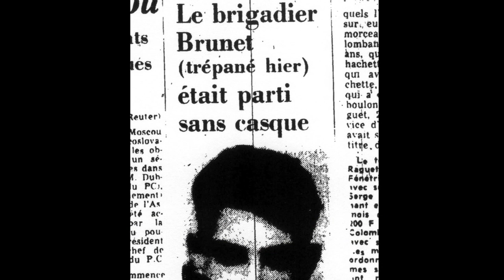Mai 68, un étrange printemps (trailer 1)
1968 vu par la police, l’État, les patrons et même les communistes
Un film de Dominique Beaux,
écrit par Dominique Beaux, Jean-Baptiste Evette et Bernard Barazer, produit par les Films des quatre planètes
Avec, notamment, Maurice Grimaud, Edouard Balladur, Jean Méo, Pierre Juquin, Claude Poperen...